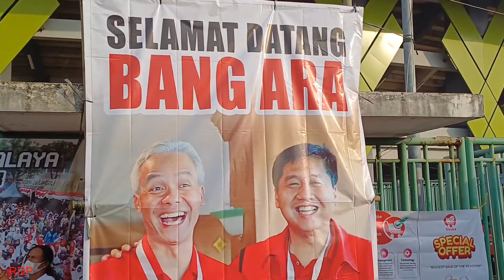Bekasi Tanpa Ganjar Hadir, Bisa Bikin Acara Serame Ini, Network Ganjar Jumlah Mencapai 10.000 Orang